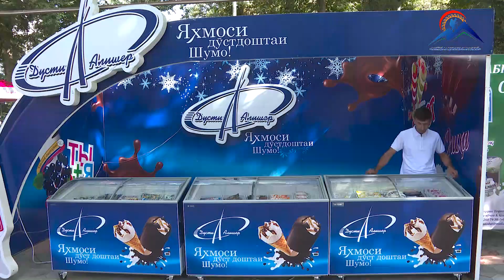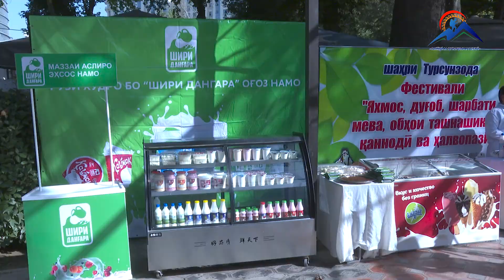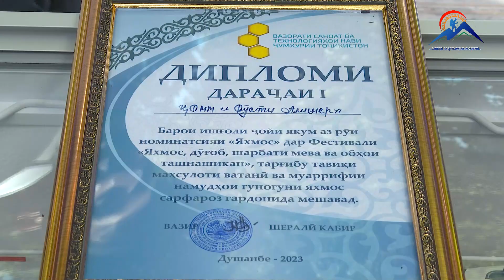Фестивали яхмос, дӯғоб, шарбати мева ва обҳои ташнашикан дар боғи Куруши Кабири шаҳри Душанбе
Фестивали яхмос, дӯғоб, шарбати мева ва обҳои ташнашикан / Фестиваль мороженого, дугаб, фруктового сока и газированной воды / Ice Cream, Dugab, Fruit Juice and Soda Festival